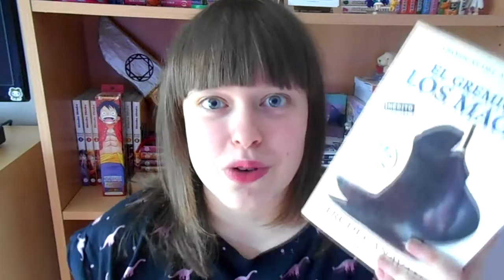Mis 5 sagas literarias preferidas | Mio Kozuki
Bienvenidos a un nuevo vídeo más en mi canal. Hoy toca otro vídeo de mis cinco... Espero que os guste el vídeo ^^